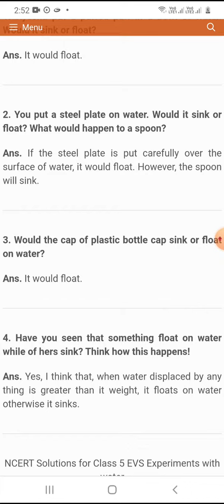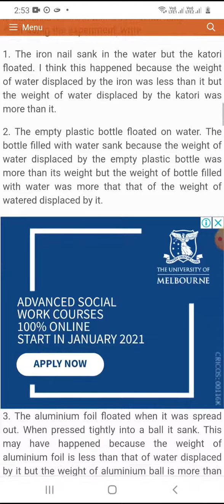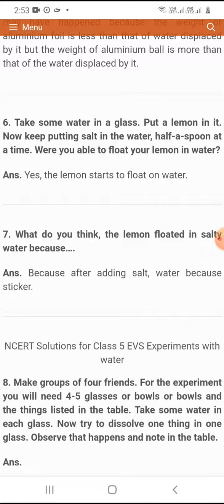Experiment with water